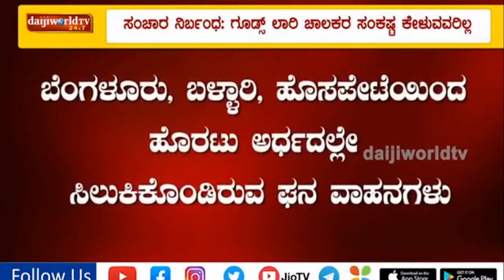Dakshina Kannada Truck Owners Association (R) Mangalore Shiradi Ghat & Gundya Daijiworld News......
Dakshina Kannada Truck Owners Association (R) Mangalore Shiradi Ghat & Gundya Releasing Trucks at Check post